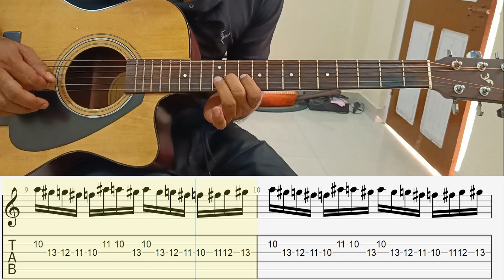Guitar Finger Exercise for beginner to Advance level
Best Finger Exercise for Beginner to Advanced level